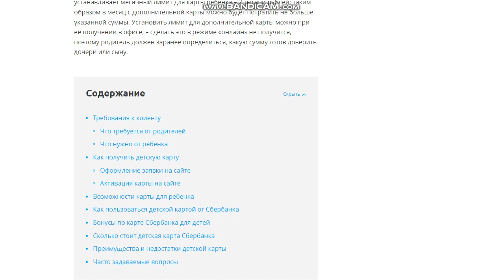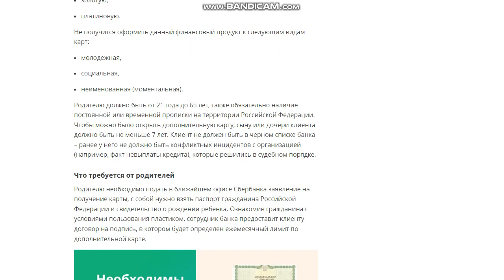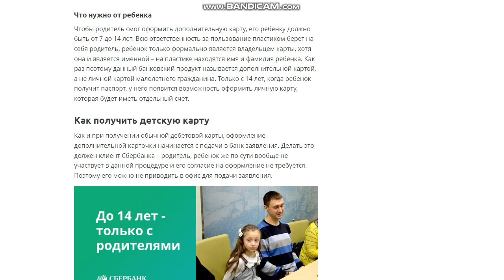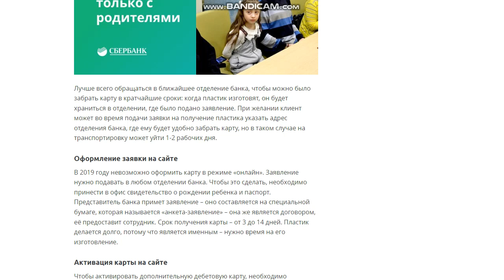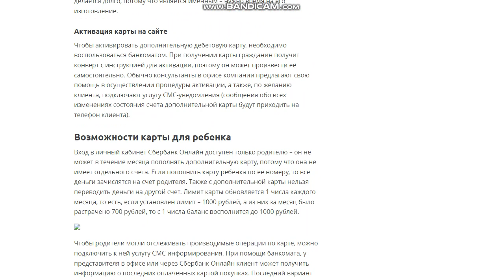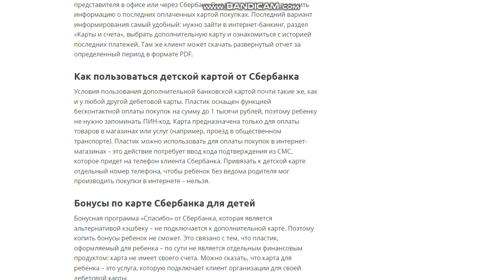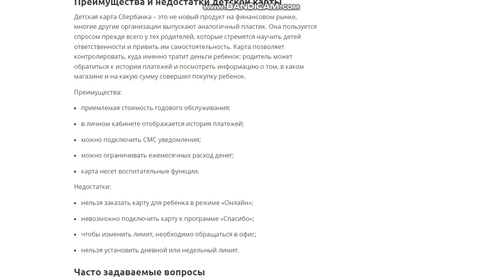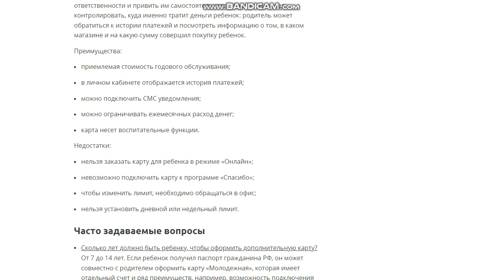Детская пластиковая карта Сберкидс. Как заказать, оформить, пополнить, снять деньги, тарифы, бонусы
Детская пластиковая карта Сберкидс. Как заказать, оформить, пополнить, снять деньги, тарифы, бонусы, приемущества, недостатки
Каждый клиент Сбербанка, у которого есть дети в возрасте от 7 лет и старше – может заказать к основной дебетовой карте дополнительную с целью дать ребенку возможность распоряжаться деньгами. Родитель будет предоставлять ребенку доступ не ко всем деньгам своей карты, а только к части. Например, на карте гражданина хранится 30 тысяч рублей, он устанавливает месячный лимит для карты ребенка – 2 тысячи рублей; таким образом в месяц с дополнительной карты можно будет потратить не больше указанной суммы. Установить лимит для дополнительной карты можно при её получении в офисе, – сделать это в режиме «онлайн» не получится, поэтому родитель должен заранее определиться, какую сумму готов доверить дочери или сыну.

Такая родительская инициатива поможет несовершеннолетнему ребенку развить самостоятельность – научиться распоряжаться деньгами, делая розничные покупки в магазинах. При этом родители могут контролировать расходы ребенка – не позволяя ему совершать необдуманные покупки, которые могут ударить по семейному бюджету. Многие клиенты Сбербанка доверили часть своих финансов детям и положительно отзываются о предоставленной банком возможности.

Требования к клиенту.
Открыть карту для ребенка можно только тогда, когда гражданин имеет оформленную дебетовую карту:

классическую,
золотую,
платиновую.
Не получится оформить данный финансовый продукт к следующим видам карт:

молодежная,
социальная,
неименованная (моментальная).
Родителю должно быть от 21 года до 65 лет, также обязательно наличие постоянной или временной прописки на территории Российской Федерации. Чтобы можно было открыть дополнительную карту, сыну или дочери клиента должно быть не меньше 7 лет. Клиент не должен быть в черном списке банка – ранее у него не должно быть конфликтных инцидентов с организацией (например, факт невыплаты кредита), которые решились в судебном порядке.

Что требуется от родителей.
Родителю необходимо подать в ближайшем офисе Сбербанка заявление на получение карты, с собой нужно взять паспорт гражданина Российской Федерации и свидетельство о рождении ребенка. Ознакомив гражданина с условиями пользования пластиком, сотрудник банка предоставит клиенту договор на подпись, в котором будет определен ежемесячный лимит по дополнительной карте.

Что нужно от ребенка.
Чтобы родитель смог оформить дополнительную карту, его ребенку должно быть от 7 до 14 лет. Всю ответственность за пользование пластиком берет на себя родитель, ребенок только формально является владельцем карты, хотя она и является именной – на пластике находятся имя и фамилия ребенка. Как раз поэтому данный банковский продукт называется дополнительной картой, а не личной картой малолетнего гражданина. Только с 14 лет, когда ребенок получит паспорт, у него появится возможность оформить личную карту, которая будет иметь отдельный счет.

Как получить детскую карту.
Как и при получении обычной дебетовой карты, оформление дополнительной карточки начинается с подачи в банк заявления. Делать это должен клиент Сбербанка – родитель, ребенок же по сути вообще не участвует в данной процедуре и его согласие на оформление не требуется. Поэтому его можно не приводить в офис для подачи заявления.

Лучше всего обращаться в ближайшее отделение банка, чтобы можно было забрать карту в кратчайшие сроки: когда пластик изготовят, он будет храниться в отделении, где было подано заявление. При желании клиент может во время подачи заявки на получение пластика указать адрес отделения банка, где ему будет удобно забрать карту, но в таком случае на транспортировку может уйти 1-2 рабочих дня.